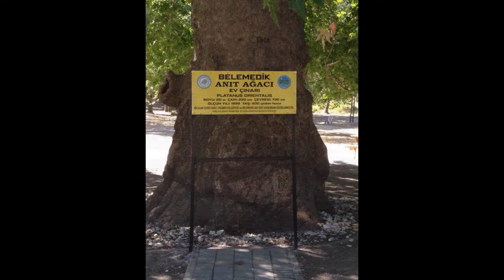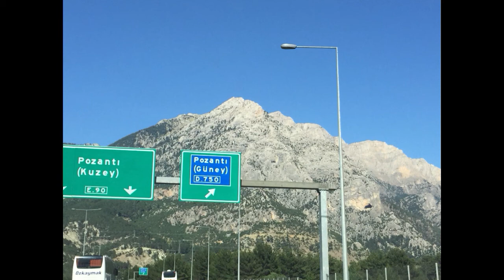ADANA Belemedik yaylası 29 juli 2015